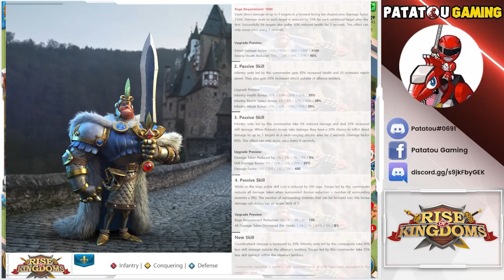FAKE LEGENDARY SKILL! 2,5 BILLIONS POWER LOST! RISE OF KINGDOMS